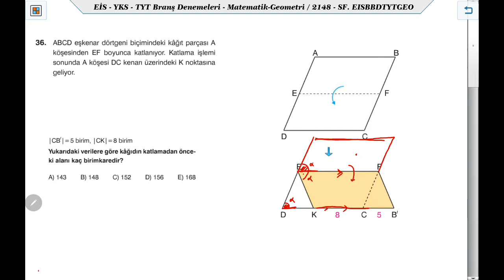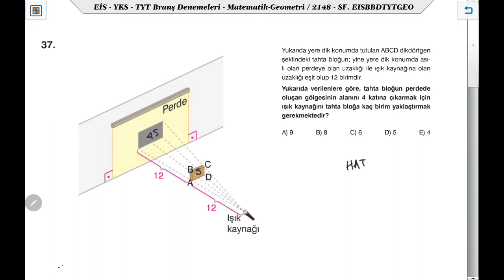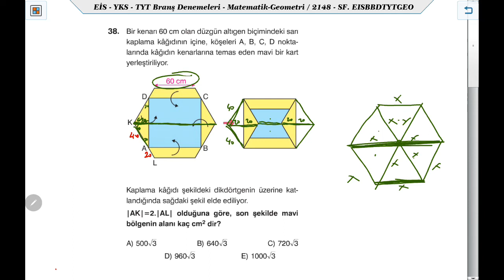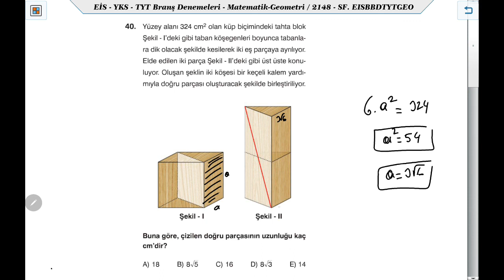EİS Yayınları Matematik Branş Denemeleri Deneme 8 Geometri Çözümleri